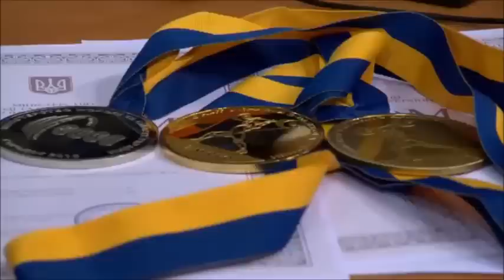2016 Ukraine National Weightlifting 48 kg